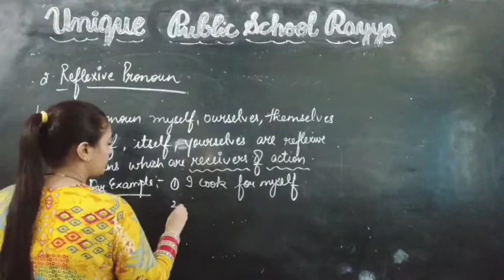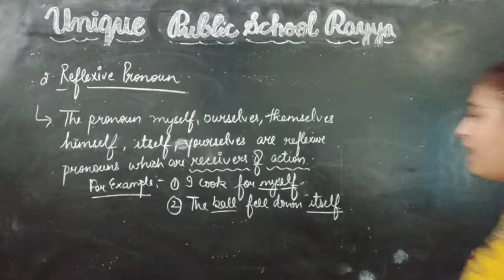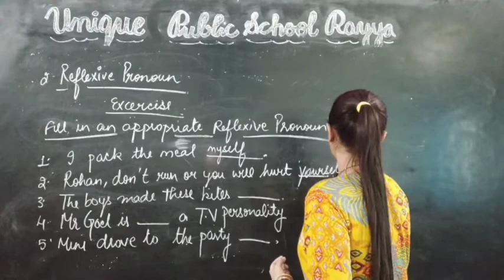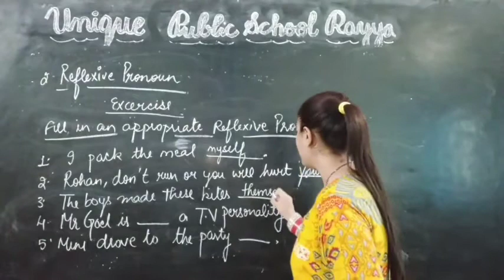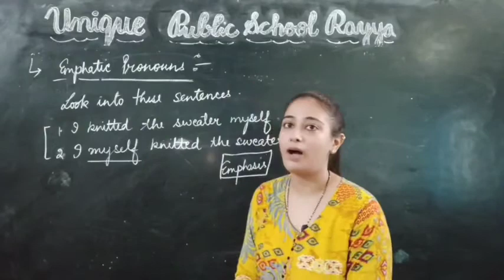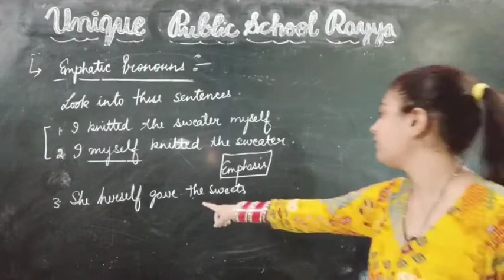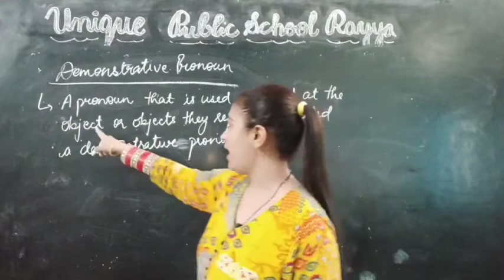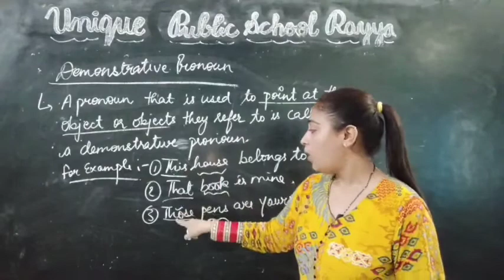Reflexive, Emphatic Pronouns